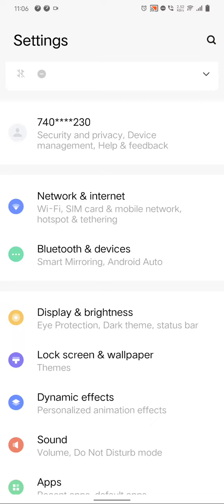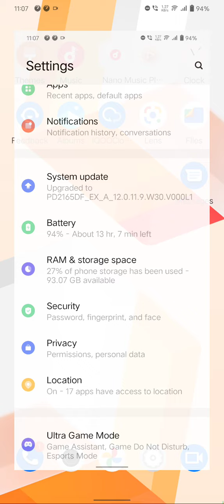Iqoo Neo 7 Main Battery Percentage Show Kaise Karen, How To Show Battery Percentage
Iqoo Neo 7 Main  Battery Percentage Show Kaise Karen, How To Show Battery Percentage In Iqoo Neo 7